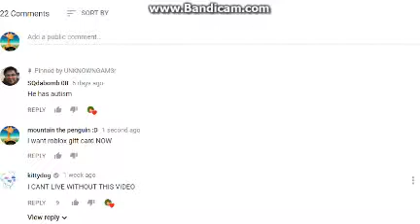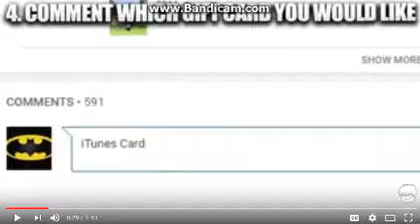5 minecraft youtubers who have sworn reaction. (very controversial)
?AHHHHHHHHHH . there is very naughty language in this video if you get offended easily DO NOT WATCH.